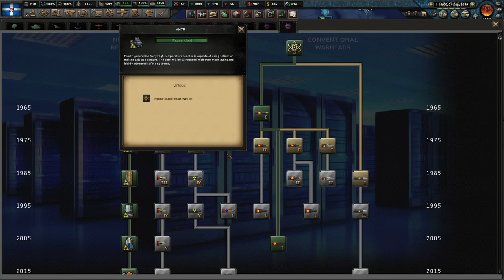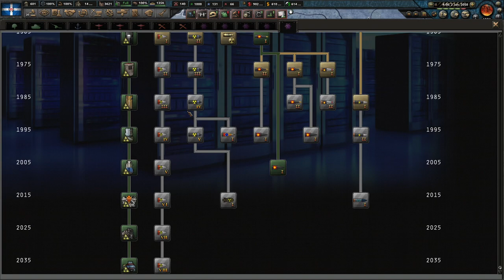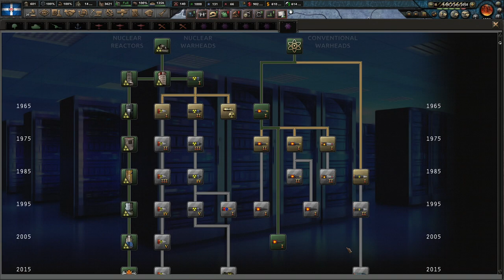Hearts of Iron IV - Millennium Dawn - Greece - Ep 100 - Secure the Canal